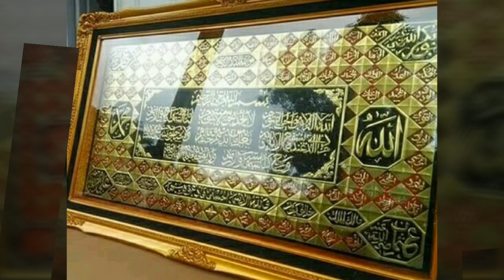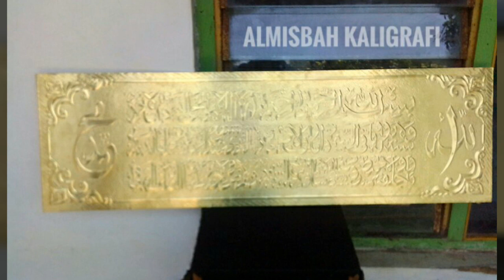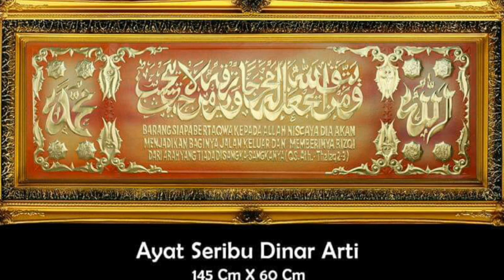Jual aneka macam hiasan dinding kaligrafi islami berkualitas untuk hunian anda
Melayani pesanan berbagai macam hiasan dinding KALIGRAFI,RELIEF,ORNAMEN,MIHRAB,DLL.

- Default & Custom.
- Domestic & Worldwide Shipping.
- Berkualitas.
- Savety pack
- Bergaransi